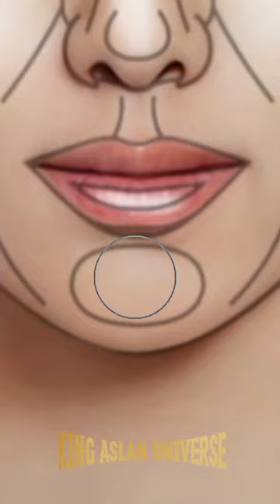If ✨ Han Jisung ✨ STRAY KIDS ✨ trying Perfect Face ✨